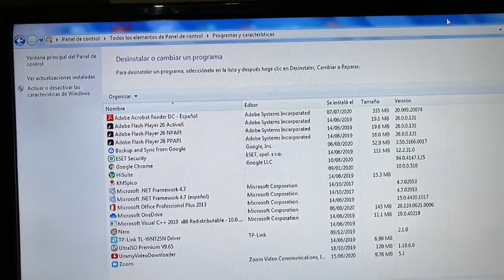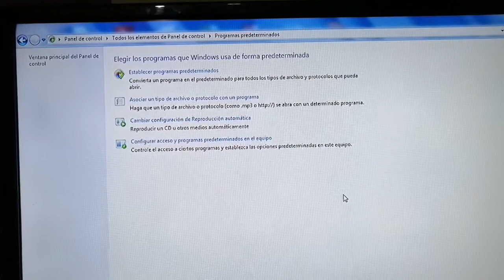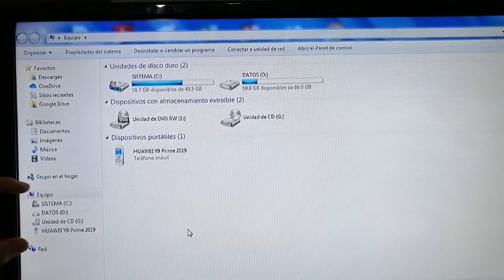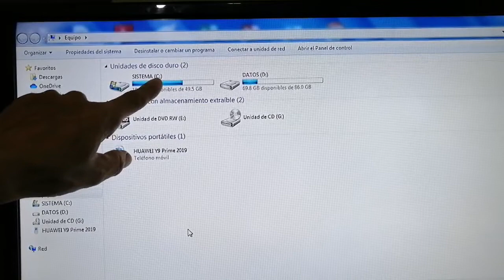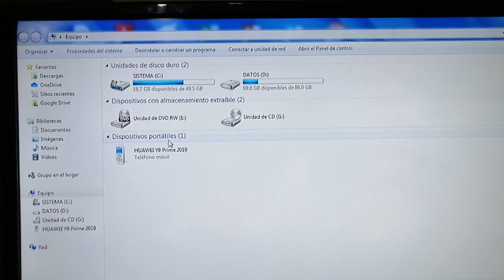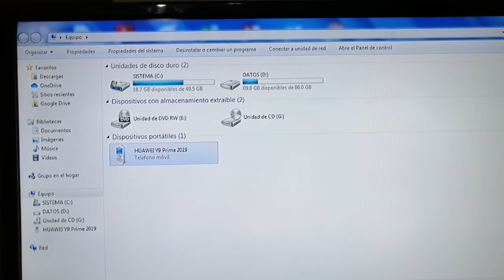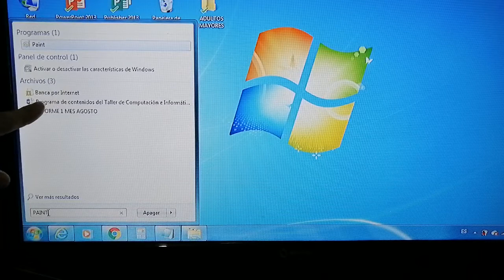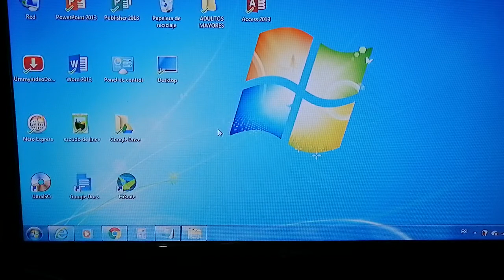Clases de repaso como desinstalar programas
Botón de inicio arrastre todos los programas y búsqueda de archivos